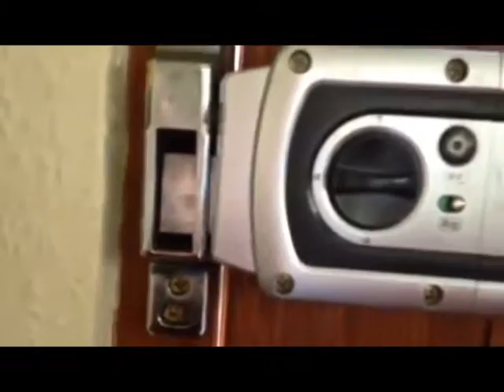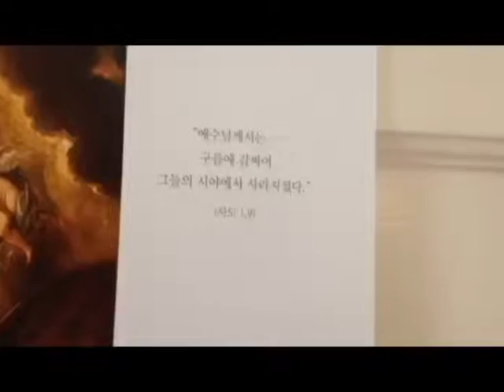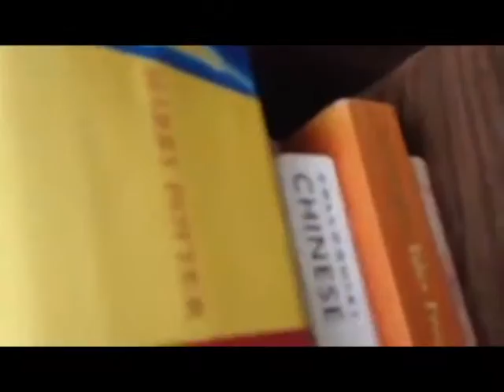Live From London #21 - House Tour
I did a short room showing when I moved into my room at Kensal Green but this house is simply AMAZING I insist upon showing it.